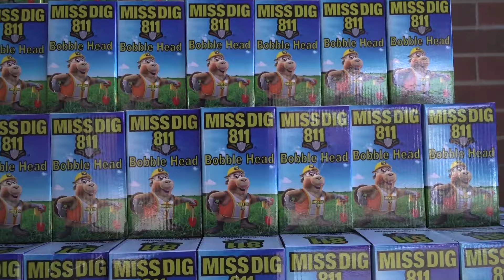Mammoths-Unicorns 8/10/19 Gameday Recap | Zooperstars!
Ty Hensley throws a great game as the Unicorns starting pitcher, but the Mammoths would later win the game 6-4.

The famous Zooperstars paid the fans at Jimmy John's Field tonight!